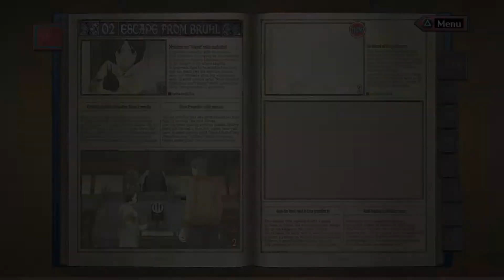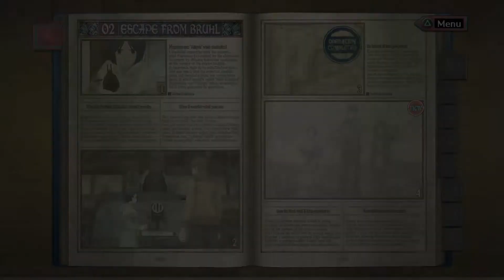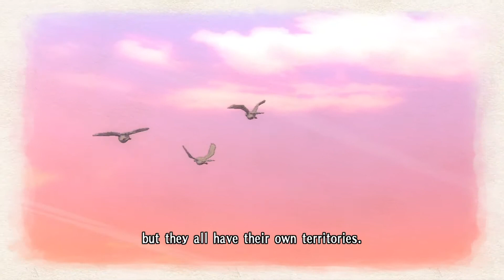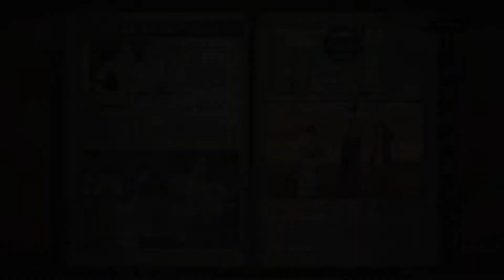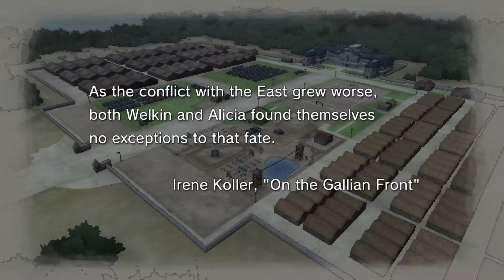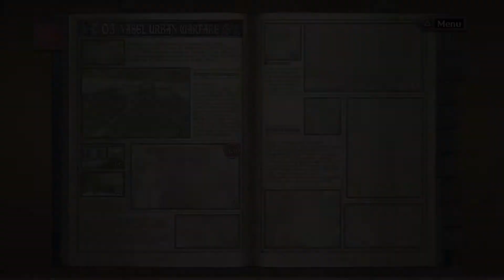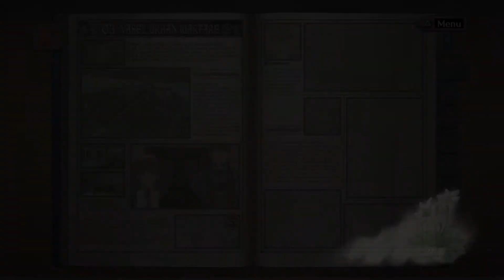Valkyria Chronicles 100 Walkthrough part 2 - Son of general past to leader today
Greetings gamers it is i Froztgamer Coming to you for Valkyria Chronicles Remaster

Now properly armed with a tank of our own, the town watch defense slowly rise as an offense as the tank arrived and start some real work, with a mighty Charge Welkin and Isara's assistance helped Alica to defend the town gates and protected the people, sadly the cost was of losing there home town and forced to retreat, but from death came life as Martha did give birth, thankfully both are well and healthy, but seeing the damage to there home, it was clear they need to join and help end this war, as some time passed, Welkin and Alica joined the ranks, with Welkin as General of Squad 7, each met of different members and experts to get them better for tougher combats, there's still much to learn and properly prep for, but war won't stop so we can learn, so will have to get better at it, and soon, Squad 7, will charge forward soon